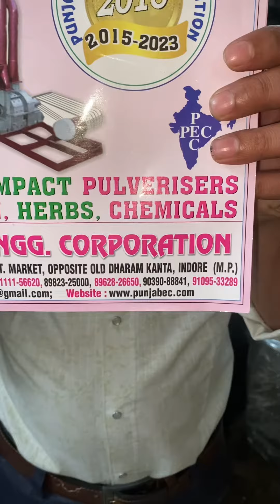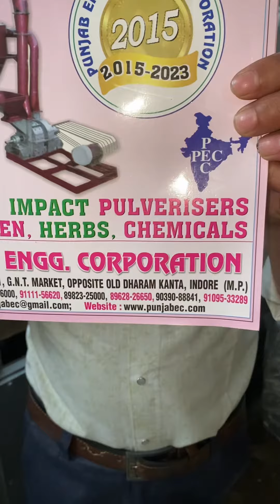3HP dal mill,rice mill machine.Factory 1 (Unit-1) -: #251 INDIRA NAGAR WALI GALI, LABERIA BHERU